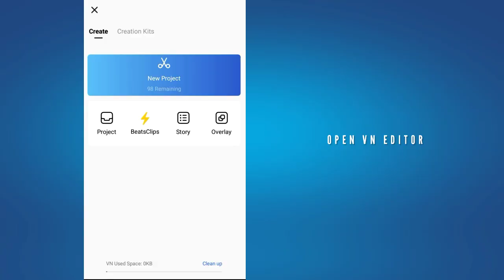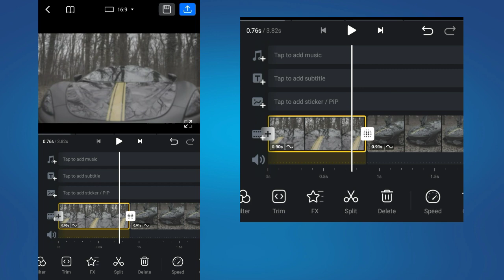Speed ramping in Vn | Speed ramp tutorial | Vn Video Editor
speed ramp video
speed ramp tutorial
speed ramping after effects
speed ramp transition
speed ramping in vn
speed ramping capcut
speed ramp
speed ramping premiere pro
Viral speed ramping
Trending speed ramp